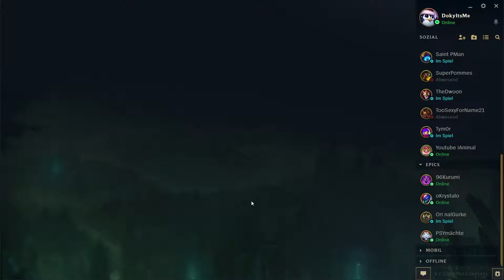League of Legends [Zac Jungle] ☕ I smell dick! | Doky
Kaufe Spiele bis zu 70% günstiger!

##Mit dabei###
Nitschke